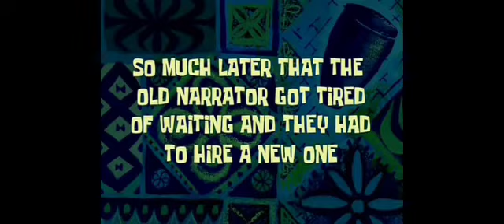Spin the wheel challange in minecraft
sike get out of discription